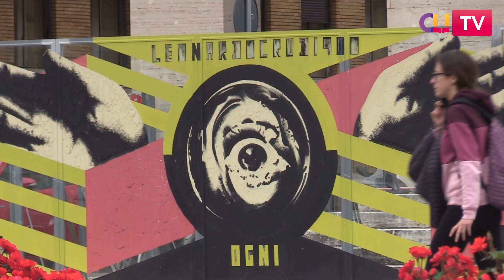Fioravante (ADI): "Malessere psicologico sintomo del sottofinanziamento dell'università e ricerca"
Il lavoro di ricerca è in Italia quasi completamente assente dal dibattito pubblico, politico, istituzionale. A dirlo l’Indagine Adi sul dottorato in Italia, arrivata all'XI edizione nazionale. "Il lavoro di ricerca è in Italia quasi completamente assente dal dibattito pubblico, politico,  istituzionale - si legge nell'indagine -. Come similmente accade nell’ambito di molte professioni intellettuali e culturali,  le persone e i collettivi che quotidianamente le svolgono, le animano e ne determinano la  qualità, si vedono richiamare e identificare in virtù della loro vocazione, della loro dedizione,  della loro abnegazione, sicuramente della loro passione, pressoché mai in virtù della loro  professionalizzazione".

"Quello che cerchiamo di far attenzionare alla politica e alle istituzioni accademiche è il malessere psicologico che si sta diffondendo tra i colleghi e le colleghe, ma sopratuttto il fatto che questo malessere è un sintomo di quello che è il sottofinanziamento strutturale del comparto ricerca in Italia: prospettive di carriera a dir poco incerte, impossibilità di formare una famiglia, di programmare il proprio avvenire, di pensare al proprio futuro. Borse di dottorato e post doc insufficienti a sostenere l'inflazione e il caro affitti, sono tutti elementi che concorrono a far si che i giovani e le giovani più qualificati che abbiamo nel paese siano in una condizione di difficoltà materiale e immateriale, anche di malessere psicologico, che lede le nostre vite e anche la competitività internazionale dell'Italia".